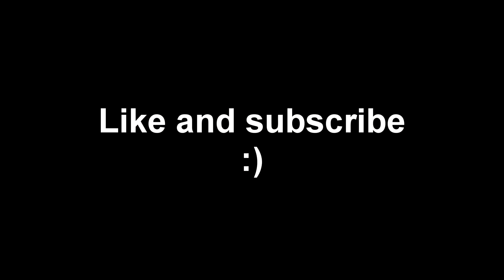[CODE EXPIRED] New code in retro TDS | Roblox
Happy Birthday to the owner of TDS